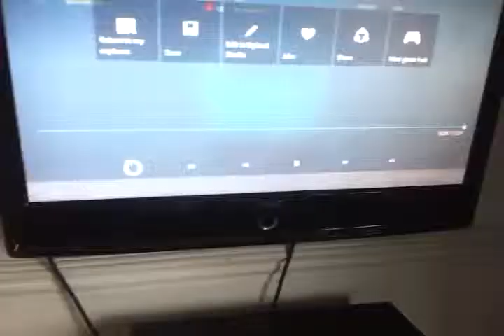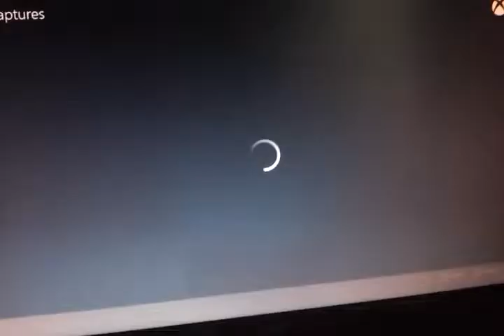This is my stoppie car build